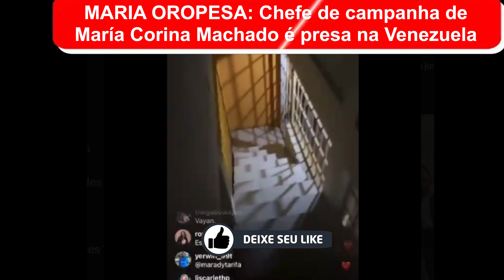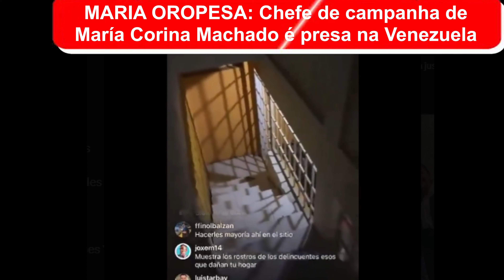🚨VINGANÇA DE MADURO!! 🔴SEQUESTROU Chefe de campanha de María Corina Machado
🔴 Recentemente, Maria Oropeza, responsável pela campanha de Machado, foi presa considerado na verdade um sequestro. O fato foi confirmado pelo partido Vente Venezuela, que divulgou um vídeo mostrando a invasão do local onde Oropeza estava.
O comitê de direitos humanos do partido alegou que o imóvel foi invadido à força e sem ordem judicial.

ஜ۩۞۩ஜ
ஜ۩۞۩ஜ
▓▓▓▒▒▒░░░ Welcome everyone!
SHARE THE VIDEO AND LEAVE YOUR LIKE 👍
ஜ۩۞۩ஜ
Trata-se de um vídeo meramente educativo, informativo, com o objetivo de  instruir a população sobre diversos assuntos que envolvem a medicina e saúde em geral.